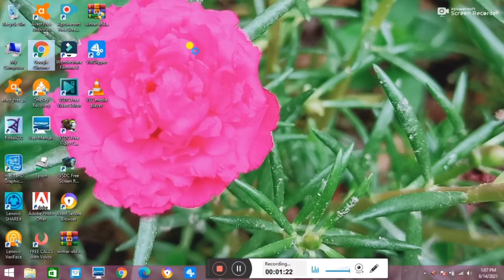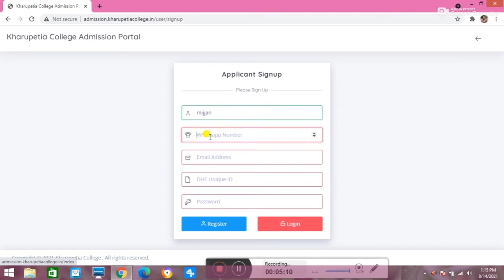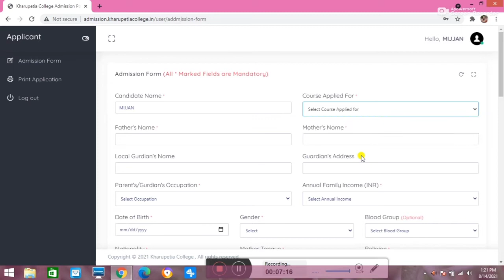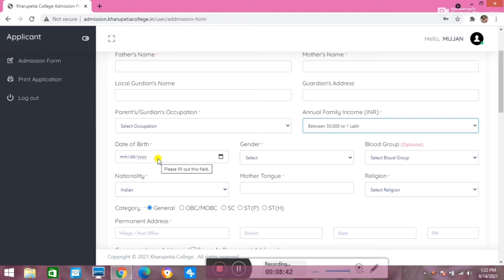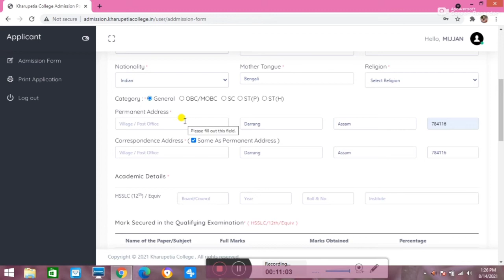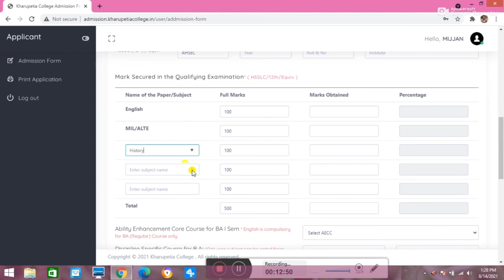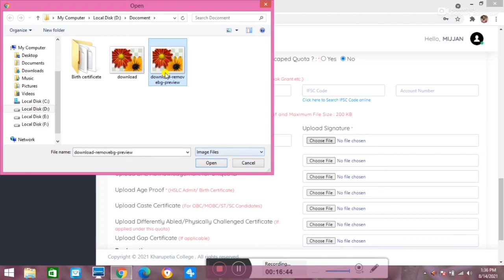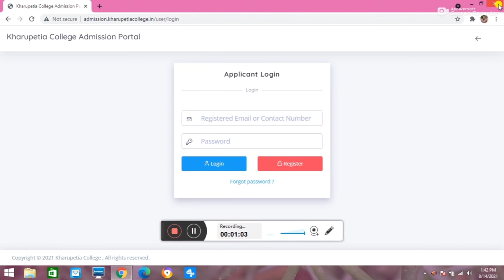B.A., B.Com., B.Sc. 1st Semester And HS 1st Year Admission in Online Mode || Mijaan YouTube channel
Mijaan YouTube Channel more videos link:-

B.A.,B.Com.,B.Sc. 1st Semester And HS 1st Year Admission in Online Mode || Mijaan YouTube channel,Mijaan YouTube channel